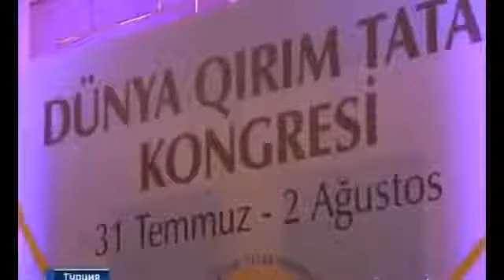Новости России Разевают рот на Крым